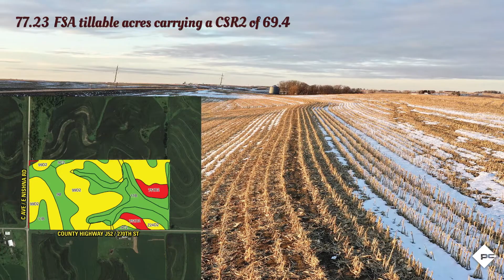80 Acres M/L Farmland Auction - Page County, Iowa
Page County, Iowa Land Auction – Mark your calendar for Friday, March 25th, 2022! Peoples Company is honored to represent the heirs of the Freda Koester Estate in the sale of 80 total acres located just west of Coin, Iowa. Farmland is a tightly held asset with ownership often transferring from generation to generation and rarely coming up for sale. This farm has been tightly held by the Koester Family for decades with proud ownership and will be made available to the public via Public Auction. The auction will take place at 10:00 AM at the Elks Lodge in Shenandoah, Iowa.

The farm consists of 77.23 FSA tillable acres carrying a CSR2 of 69.4. Primary soil types include Marshall, Colo-Judson, and Exira silty clay loams. Conservation practices have been actively applied with drainage tile and terracing. The field has great access off paved County Highway J52 / C Avenue with several competing grain marketing options located nearby. The farm is leased out for the 2022 crop season and the winning bidder will get all of the 2022 cash rent. There is a developmental wind lease on the property with the potential for much higher payments if selected for wind turbines (Please contact listing agents for details on the current farm and wind lease). The property is located in Section 33 of Morton Township in Page County, Iowa.

Mark your calendars to be with us Friday, March 25th for this opportunity to own Iowa farmland! The land auction can also be viewed through our Virtual Online Auction platform with online bidding, via the Peoples Company website or you can follow along live through our Facebook page on the day of the sale.